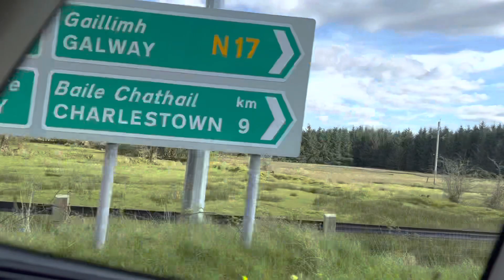Sligo To County Galway Ireland Road Trip